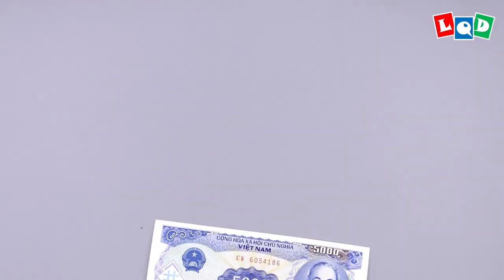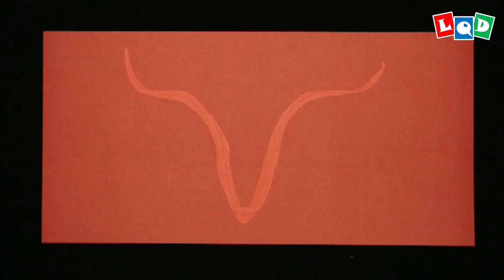Sun Wukong 2 - The Monkey King (Lien Quoc Dat) - LQD Money Origami